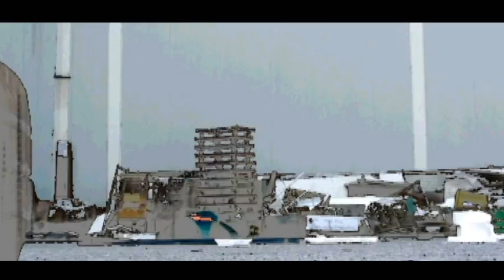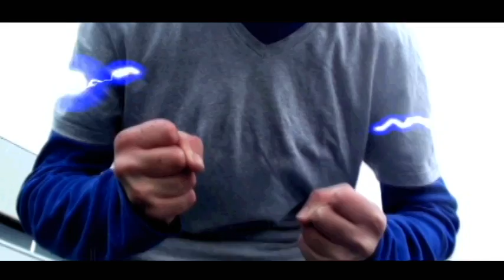Dragon Ball Z - Future Trunks First Transformation (Real Life) Part 3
Antonio Mastroianni
Dragon Ball Z  The History of Trunks
Light of hope
Trunks find Gohan dead and become a SuperSaiyan (Real Life)